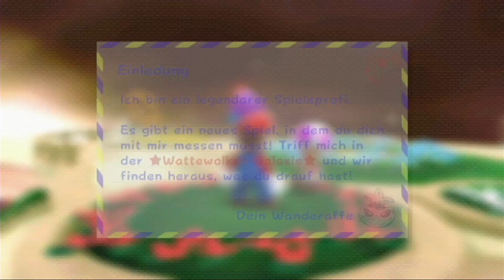🌌⭐Krach mit einem Stinkekäfer & Yoshi zu scharf gefüttert!⭐🌌 - SUPER MARIO GALAXY 2 PART 4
dunz.mastergamer

Allgemeine Informationen

Entwickler         Nintendo EAD Tokyo
Publisher         Nintendo
Plattform(en) Nintendo Wii
                                Wii U
Genre  Jump'n'Run
          Action-Adventure
Spielmodi Einzelspieler
          Mehrspieler (2 Spieler)

Veröffentlichung Wii (Originalversion):
   USA 23. Mai 2010
   Japan 27. Mai 2010
   Europa 11. Juni 2010
   Australien 1. Juli 2010
   Taiwan 4. Dezember 2010
   Hongkong 4. Dezember 2010
   Südkorea 20. Januar 2011

Wii (Nintendo Selects):
   Europa 13. Juni 2014
   Australien 27. August 2015
   USA 11. März 2016

Wii U (Virtual Console):
   Europa 14. Januar 2015
   USA 14. Januar 2015
   Japan 15. Januar 2015
   Australien 15. Januar 2015

Story
Die Story beginnt wie üblich. Bowser hat mal wieder Peach entführt
und Mario muss sie retten. Diesmal brauchen die Lumas auf dem
kleinen Sternenschiff die Hilfe von Mario. Dieser soll ihnen
die Power-Sterne beschaffen, damit sie in andere Galaxien fliegen
können.

Abwandlung
Meine Abwandlung dieser Story lautet, dass Mario zwar Peach retten muss, jedoch flüchtet der Anführer der Lumas vor dem Finanzamt.

Wertung
In der allgemeinen Wertung erreicht Super Mario Galaxy 2 mit einem
Ergebnis von durchschnittlich 96% einen High-Score. Selten wurde
ein Spiel so gelobt. Generell wurde die erhöhte Schwierigkeit und
das Leveldesign geschätzt, auch wenn dabei kleine Mängel vorhanden
sind.

Persönlich vergebe ich die Wertung von ebenfalls 96%. Das Spiel
überzeugt mit hoher Abwechslung und vielen kleinen Spielereien
in den Welten. Sowohl von Geschicklichkeitsübungen, als auch
Reaktionschallenges ist nichts zu kurz gekommen.